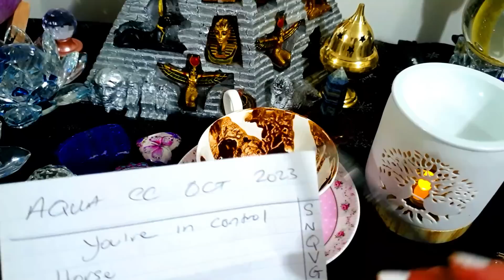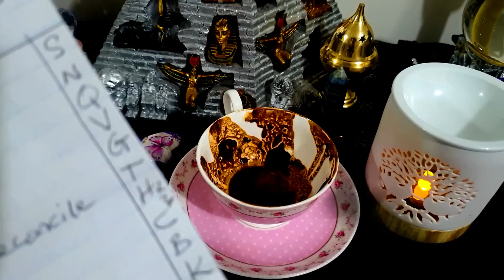AQUARIUS🎈ALL MUST👀!🎈⭐💰🎈🎈⭐EXTREME LUCK⭐💰🎈THE BEGINNING OF GREAT LOVE!🎈⭐💞🎈⭐COFFEE OCTOBER 2023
I DO

Sincerely